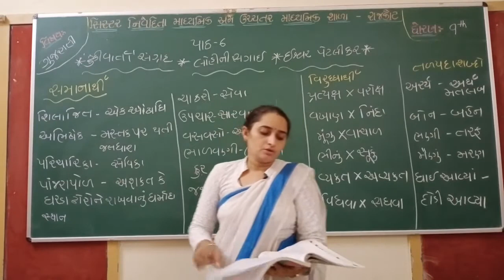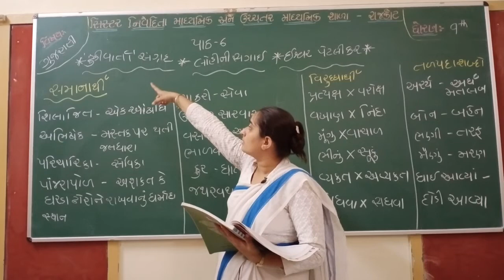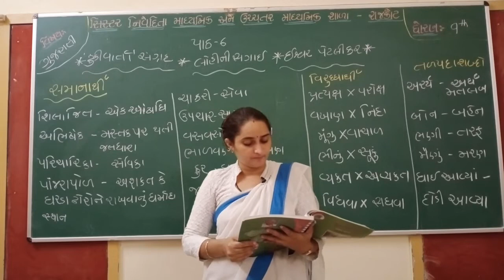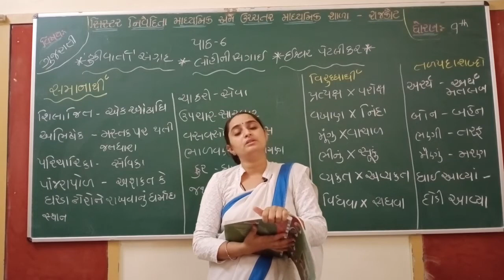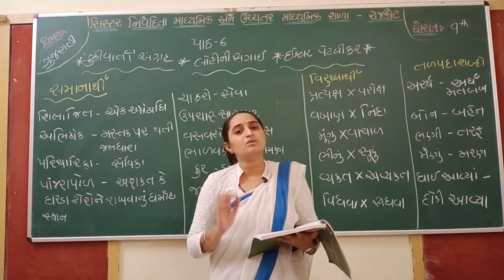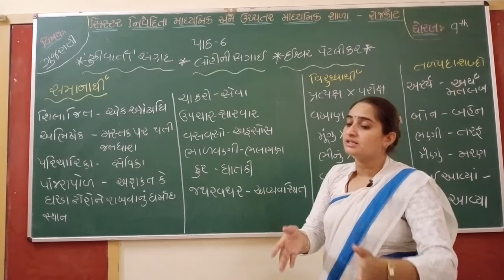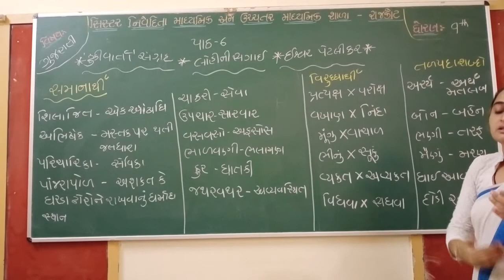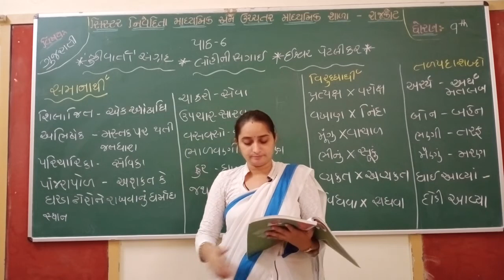STD 9TH GUJARATI CHAP-6 (PART 1)